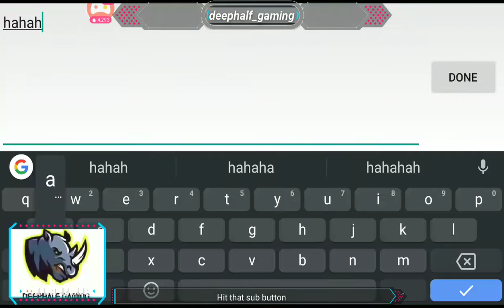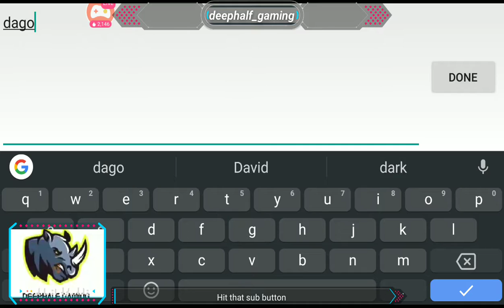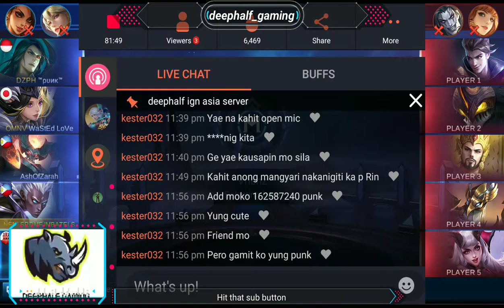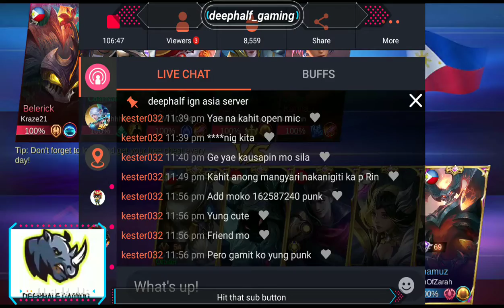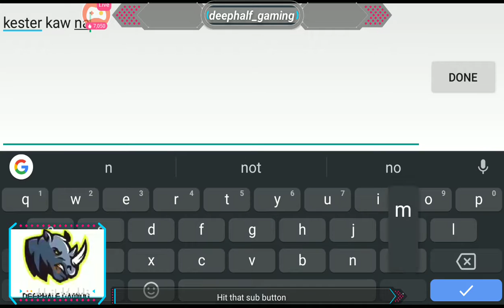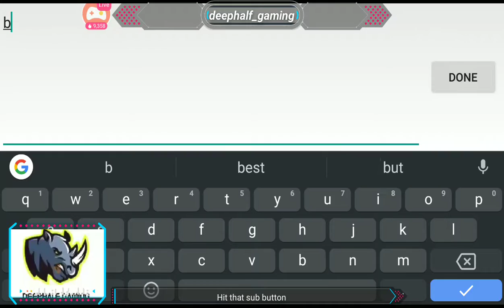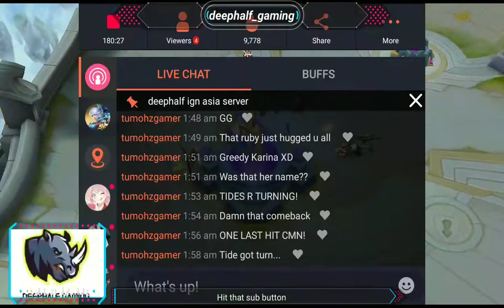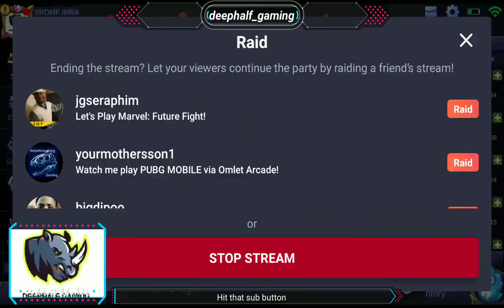⭐mythic grind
mythic gaming 🇵🇭